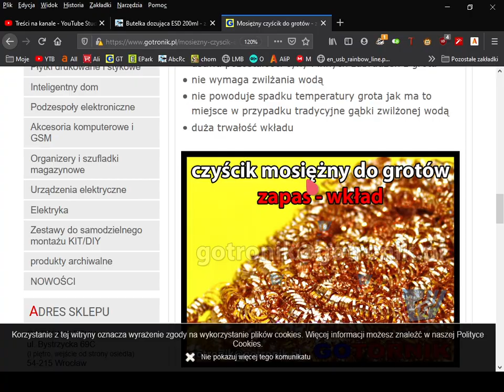Chińska miedź ;)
Ten filmik daje do myślenia...czy warto kupować takie czyściki w sklepach elektronicznych czy lepiej wybrać się do gospodarczego i kupić czyścik do garów i zaoszczędzić czas na dojazd do sklepu gdzieś na mieście? Cop wogole o tym myślicie?